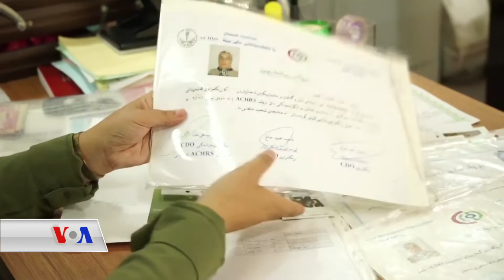ژنێکی چالاکوان لە هەڵەبجە بەبێ بەرامبەر خزمەتی کۆمەڵگاکەی و ژینگەی شارەکەی دەکات